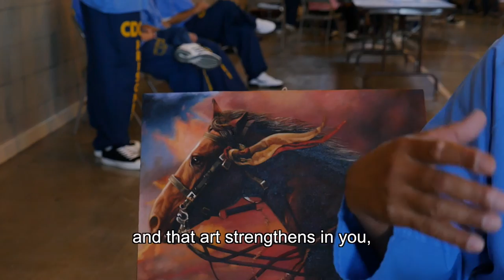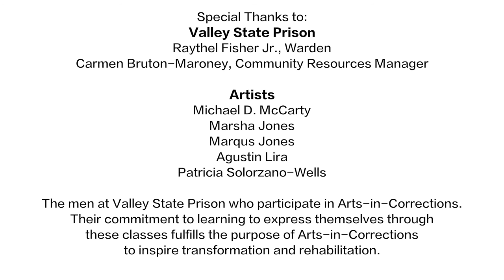Arts in Corrections Valley State Prison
Featuring inmate artists and teaching artists: Augustin Lira, Patricia Solarzano Wells, Marsha Jones, Marqus Jones, Michael McCarty, in collaboration with Fresno Arts Council, Alliance for Cultural and Traditional Arts and William James Association's Prison Arts Project.  Arts in Corrections is a partnership of the California Arts Council and the California Department of Corrections and Rehabilitation.  Special thanks to the above and above all to the men who show up, open up, and create art, music and stories that are meaningful, powerful and beautiful inside the stark environment of prison.
length 11:25